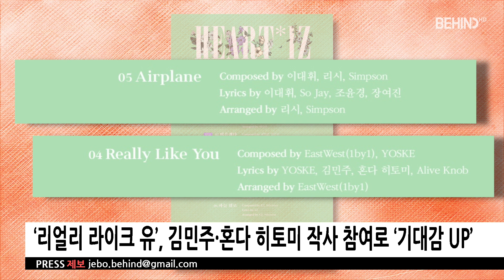[BEHIND] 아이즈원, ‘하트아이즈’ 오피셜 포토 공개 완료··· ‘역대급 여신 비주얼’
[비하인드=김소현기자] 프로듀스48을 통해 선발된 후 작년 한 해를 ‘라비앙로즈’로 뒤흔들었던 걸그룹 아이즈원(장원영, 미야와키 사쿠라, 조유리, 최예나, 안유진, 야부키 나코, 권은비, 강혜원, 혼다 히토미, 김채원, 김민주, 이채연)이 컴백을 일주일 앞두고 두 번째 미니 앨범 '하트아이즈(HEART*IZ)’의 단체 포토를 공개해 화제를 모으고 있다.

아이즈원은 24일 0시 12분 공식 SNS를 통해 두 번째 미니 앨범 ‘하트아이즈(HEART*IZ)’단체 오피셜 포토를 공개했다.

지난 20일부터 23일까지 순차적으로 개인 오피셜 포토를 선보이며 멤버 개개인의 매력을 어필했던 아이즈원은 단체 이미지를 통해 우아하고 기품 있는 매력을 발산하며
팬들의 마음을 사로잡았다.

또 25일에는 단체 포토에 이어 앨범의 트랙리스트도 공개했다.

공개된 트랙리스트에 따르면 이번 앨범은 타이틀곡 ‘비올레타’를 비롯해 ‘해바라기’, ‘하이라이트(Highlight)’, ‘리얼리 라이크 유(Really Like You)’, ‘에어플레인(Airplane)’, ‘하늘 위로’, 일본 데뷔 싱글에 수록됐던 ‘고양이가 되고 싶어’, ‘기분 좋은 안녕’까지 총 8곡으로 구성되었다.

특히 김민주와 혼다 히토미가 작사에 참여한 ‘리얼리 라이크 유’와 워너원 출신 이대휘가 작사·작곡을 맡은 ‘에어플레인’에는 타이틀곡 못지 않은 관심이 쏠리고 있다.

한편 아이즈원의 두 번째 미니 앨범 ‘하트아이즈(HEART*IZ)’는 오는 4월 1일 오후 6시 공개될 예정이다.

[사진 = 오프더레코드 제공]